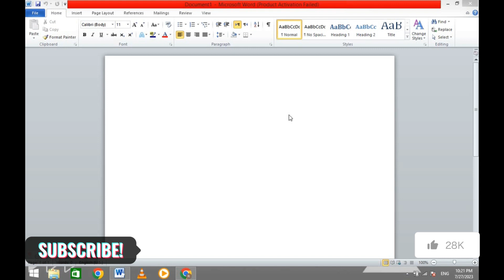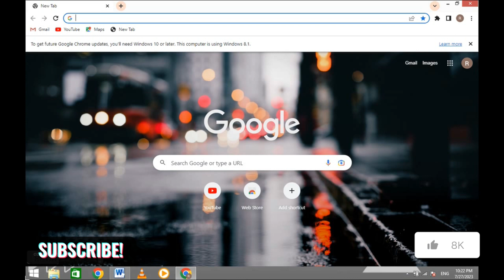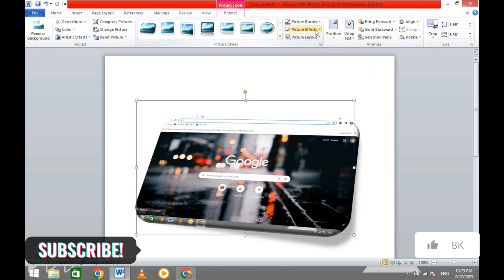MICROSOFT WORD P12....HOW TO MAKE SCREENSHOT IN MICROSOFT WORD?